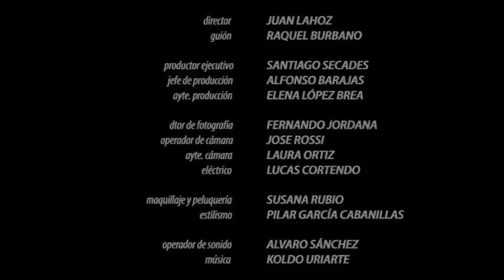Zorra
Cortometraje finalista XI edición del festival Jameson Notodofilmfest dirigido por Juan Lahoz Rallo